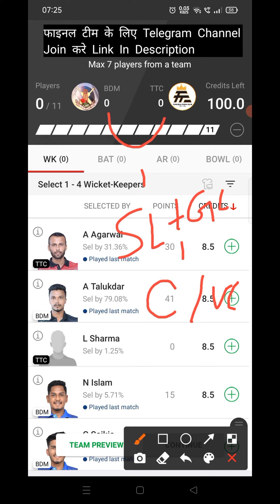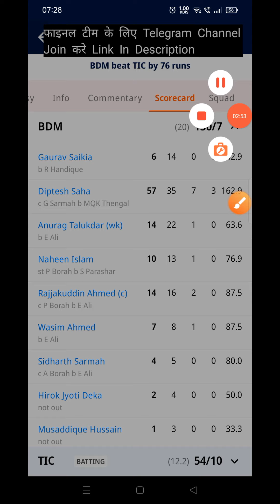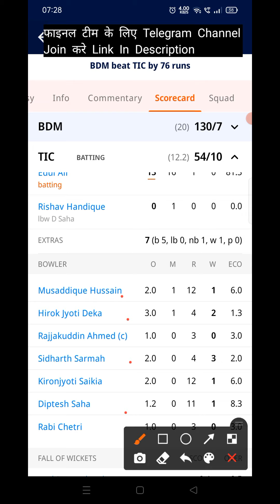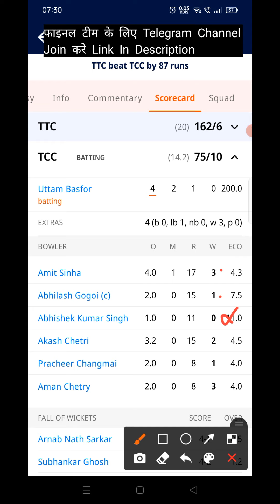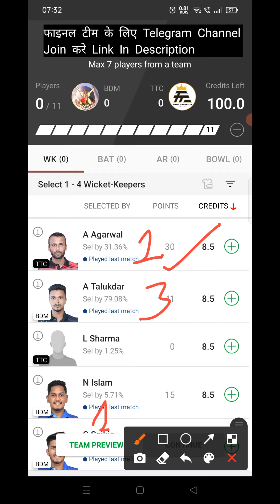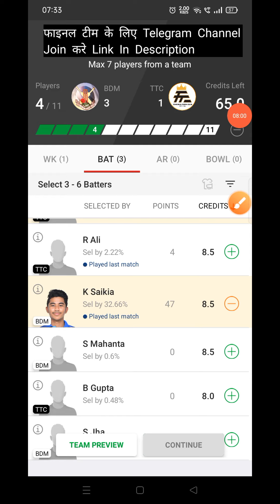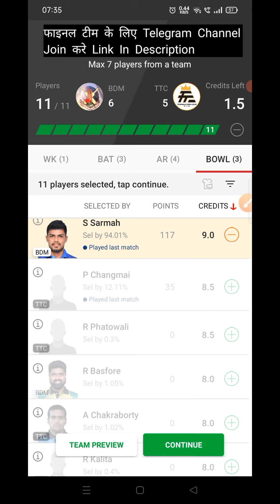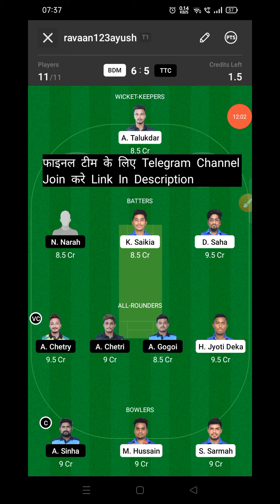BDM vs TTC Dream11 Prediction | BDM vs TTC Dream11 Team Prediction